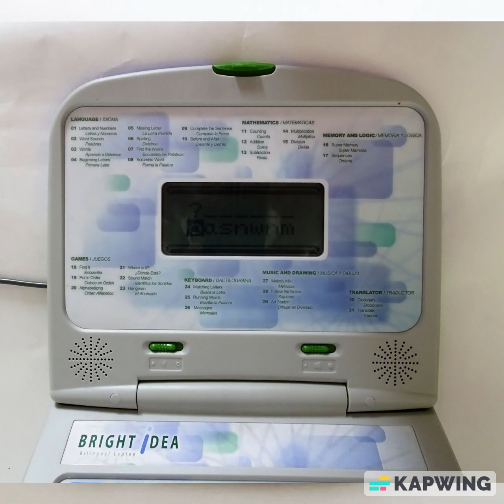Vintage Kids Bilingual Talking Laptop Computer Radioshack English Spanish Learn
Vintage
1990's

RadioShack

Bright Idea
Bilingual
English Spanish
Educational ~ Learning
Portable
Talking
Notebook ~ Laptop Computer

Perfect for children who are ready to learn the fun way the basics of
language
math
memory
logic
games
keyboard
music
drawing

Bilingual ~ switches between English & Spanish

31 engaging and exciting learning activities.

It is easily portable, snaps shut with a pull out carry handle.

Two prongs on the side that the mouse can be put on for when carrying so it's not just hanging.

Requires 3 AA batteries (included)

Dimensions:
10” x 11” x 2”

Great preowned, fully functional condition. Batteries are included. Smoke and pet free home